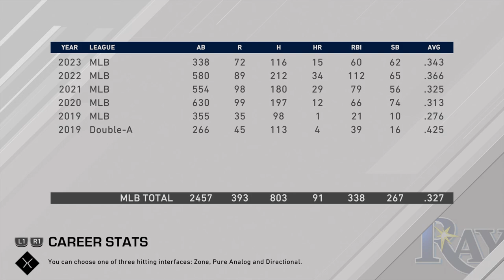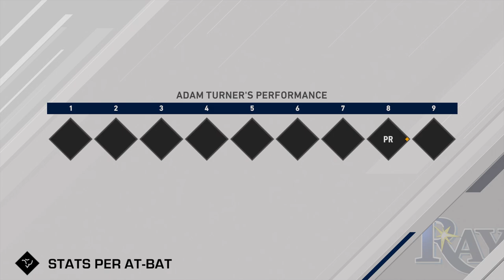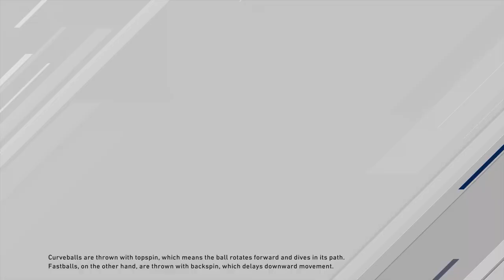We've Basically Clinched | MLB 20 RTTS Centerfielder | Epi 225 (S5)